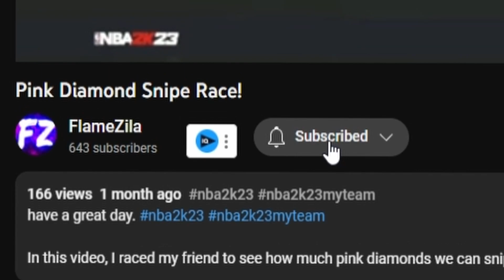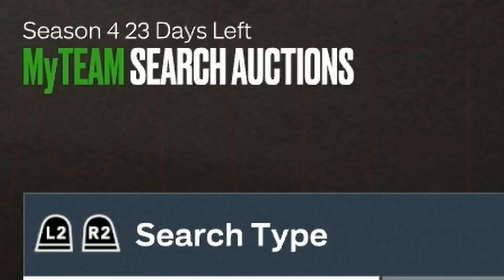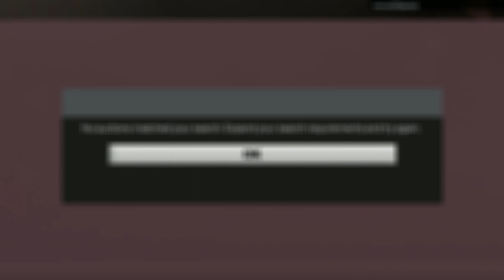I Sniped Galaxy Opals for a WEEK Straight...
have a great day.

I Sniped Galaxy Opals for a Week Straight and Here's What I Learned! In this NBA 2K23 tutorial, I'll teach you how to snipe galaxy opals in the game. galaxy opals are the most difficult trophies in the game and this tutorial will help you unlock them fast. If you're looking to get a platinum trophy in NBA 2K23, then this is the tutorial for you.